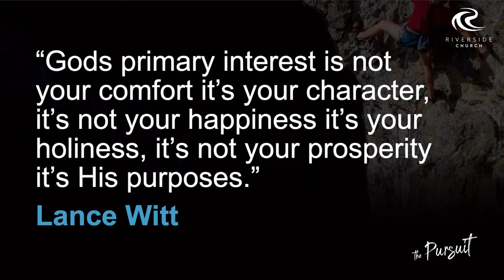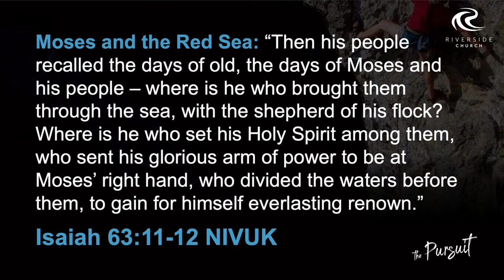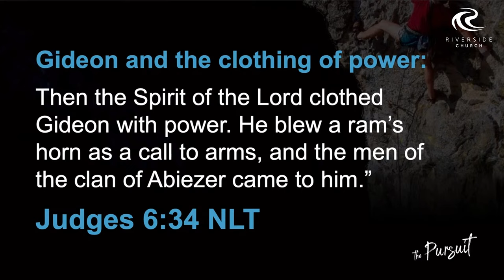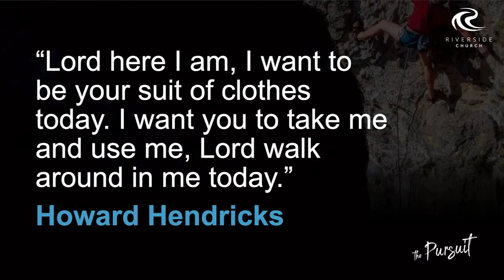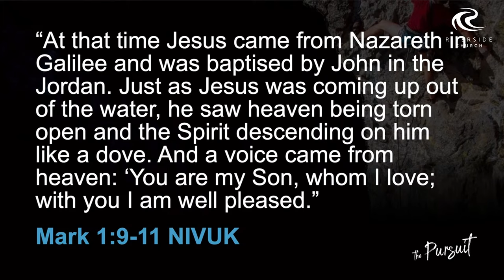The Riverside Big Weekend 23 - Session Four - Leon Evans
At Riverside we are on a journey together to help people get to know Jesus and grow as his followers across Birmingham and beyond. Whoever you are, whatever you believe, you're so welcome in this community.

Riverside News and Teaching Series Resources (including for Children & Youth) and so much more!

To set up a standing order please email . You can also give by txt ‘RIVERSIDE GIVE’ to: 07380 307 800 and an amount and use 'm' or 'w' to make it monthly or weekly. i.e. RIVERSIDE GIVE 10 / RIVERSIDE GIVE 20w / RIVERSIDE GIVE 50m. We will then text you back immediately with a link to follow and a quick form to complete